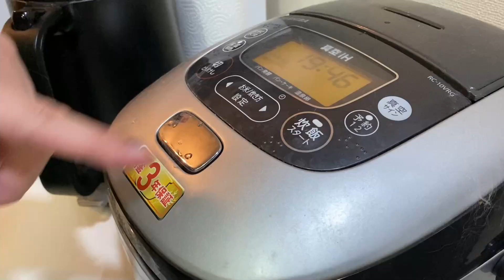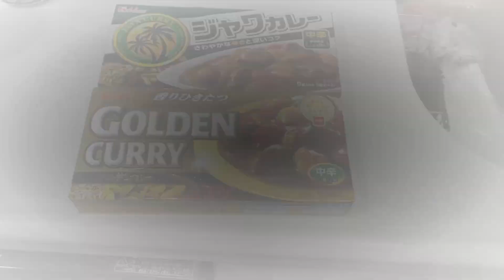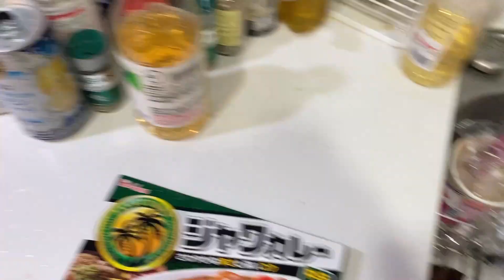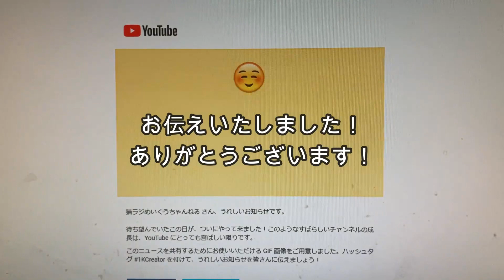【鶏ガラ絶品カレー！】坐間ちゃん！いらっしゃい！【FM群馬時代からの戦友猫ラジ降臨！】第142回猫ラジ いつでもいらっしゃいませ！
FM群馬時代の戦友、そしていまは
ウェザーマップ所属の気象予報士！
そしてその実は理系女子でカブトムシ好き！

ミンゴス理事長はこちらから！

　　　ホル（牛）        2020/03/06
　　　シン（デレラ）2020/03/06
　　　信玄餅                2020/03/06
　　　豆大福　　　　2020/08/19
　　　歌舞伎　　　　2020/08/19

　　　　豪次郎（通称ごうちゃん）

BGM等は原則的に池田めぐみ、中山豪次郎の合作